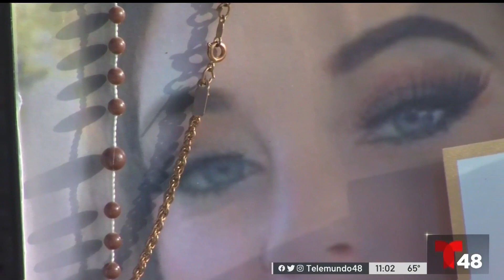Aparece en corte el sospechoso de matar a joven madre en San Carlos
Se presenta en corte el sospechoso de decapitar a una joven madre con una espada samurái en San Carlos. Libertad Pedraza reporta.